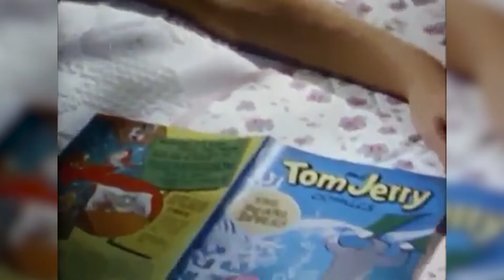Tom and Jerry Almost Never Existed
It's hard to imagine life without the most famous cat and mouse duo. After 81 years, hundreds of cartoons, movies, spin-offs and paraodies, the duo barely made it past inept studio execs who didn't see what kind of hit they had on their hands, despite the very first episode gaining an Academy Award nomination.

00:00 - Intro
00:24 - Tom and Jerry (Jasper and Jinx) Almost Never Made it to One Episode
01:16 - Cancelled After One Academy Award Nominee Short
01:31 - Bessa Short Saves the Day
01:51 - The Naming of Tom & Jerry (We made a mistake here, can you point it out?)
02:13 - Dancing with Gene Kelly (Replacing Mickey Mouse)
02:45 - Dangerous When Swimming with Esther Williams
03:01 - Darkest Days (The Deitch Era)
04:05 - Live From New York It's Tom & Jerry Back in Theaters
04:46 - Our Bloopers